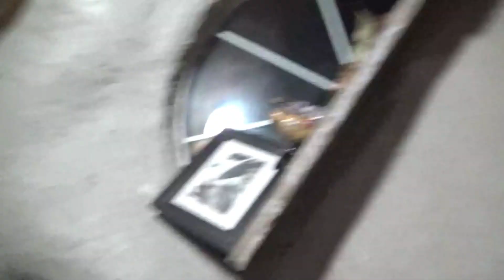Ir Reflectivity Blunting With Spraypaint (Gen 3 PVS-14)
In this video, I use Krylon flat camouflage spray paint to deaden the horrendous IR reflectivity (IR shine) of gear that was exposed as being exceptionally reflective in a previous episode.

Night Vision Device Used: PVS-14 Autogating Gen 3, L3, Filmless, Aviation Grade, 2600 FOM, OMNI VIII, White Phosphor.

Music from Uppbeat (free for Creators!) code: GFTWU2LYWP3GLHD6